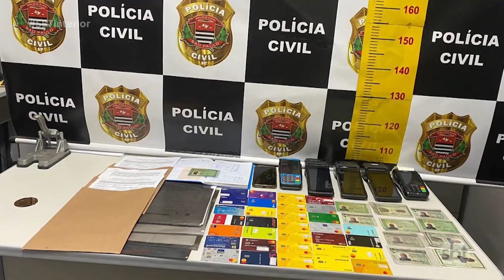SBT Interior (21-03-2024)